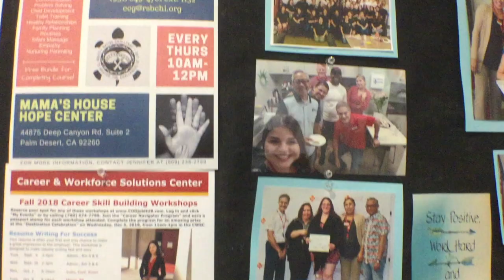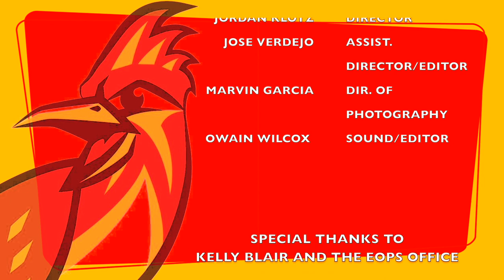College of the Desert EOPS: Kelly Blair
This short subject documentary film was created by Fall 2018 RTV10A Film Production I students Jordon Klotz, Marvin Garcia, Jose Verdejo and Owain Wilcox.